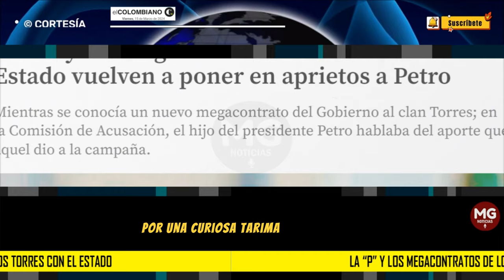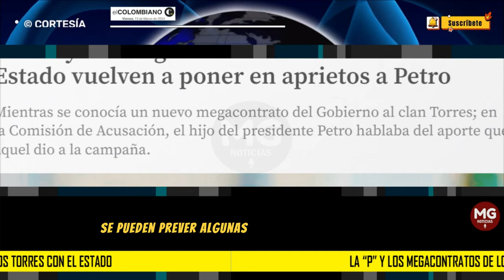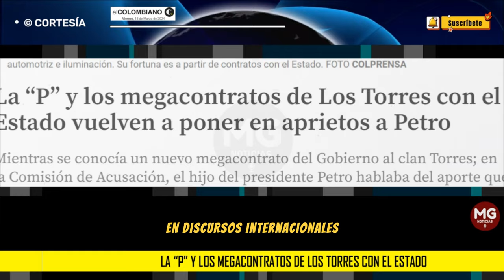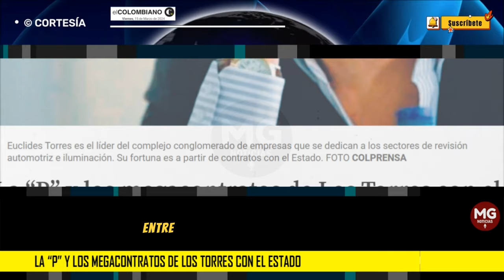PETRO EN APRIETOS 🔴 La “P” y los megacontratos de Los Torres con el Estado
Mientras se conocía un nuevo megacontrato del Gobierno al clan Torres; en la Comisión de Acusación, el hijo del presidente Petro hablaba del aporte que aquel dio a la campaña.
EL COLOMBIANO